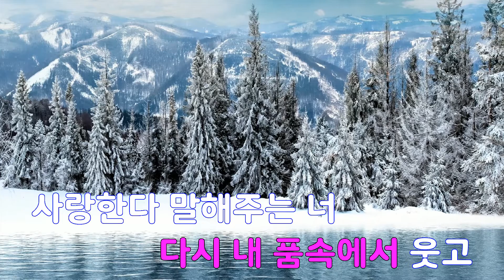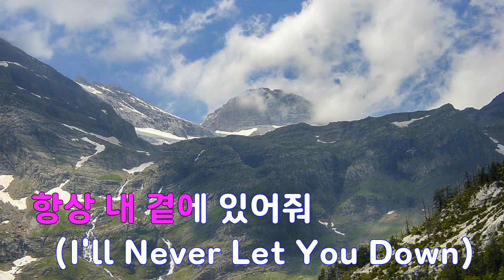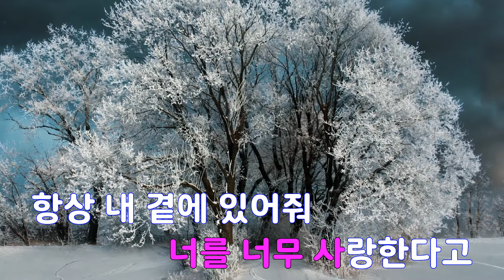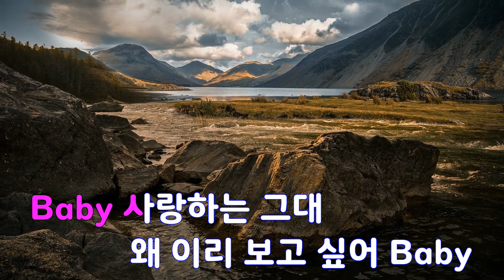[은성 반주기] 왜이리 - 길구봉구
왜이리 - 길구봉구
작사 ː 이봉구.강길구, 작곡 ː 이다빈.강명현